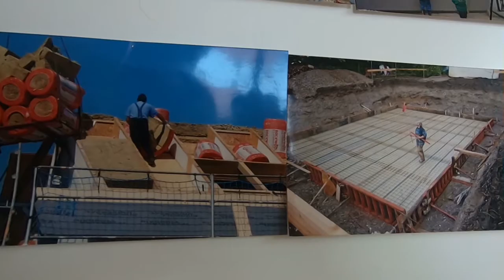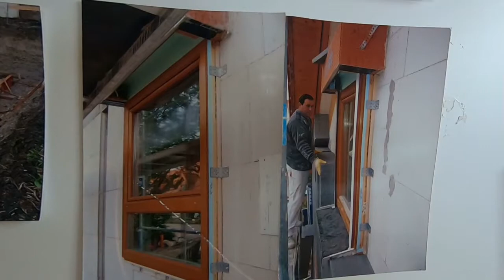Passive Houses Open Days - Hartmuth in Stadtbergen, DE (German)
This building tour is part of the International Mid-year Passive House Open Day.

The architect of this project was Hartmuth Hoeber from Planungsbüro Hartmuth Hoeber.

You can find this project on the Passive House Database under the ID: 1939

Find all the information about the Open Days video edition on the iPHA